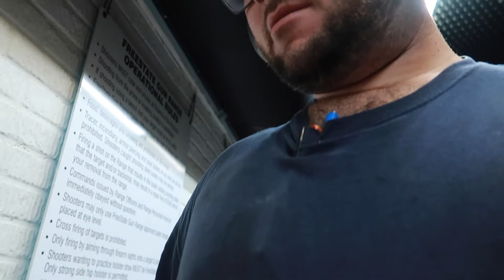RANGE TIME W/ Dude Bro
Freestate Gun Range
Matt brought out his Gen5 G17 and I had my lovely p80 :)